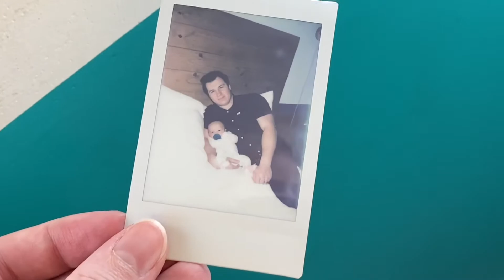Cambria, CA | Leaving Cambria Beach Lodge, Breakfast, Road Trip to San Diego✨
Enjoying our morning with Amillia. Had breakfast at Cambria Beach Lodge. Check out of our room. Made our way thru Cambria town on our way out to grab a quick lunch to head to San Diego!